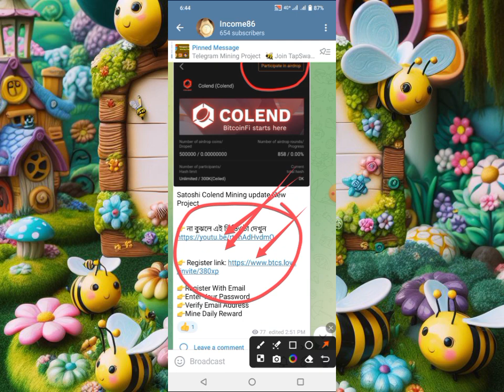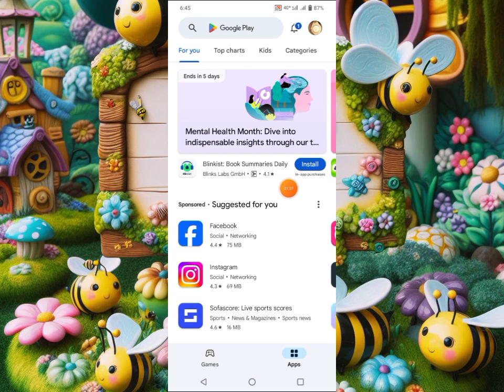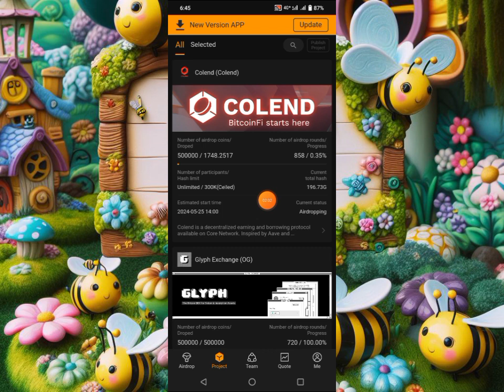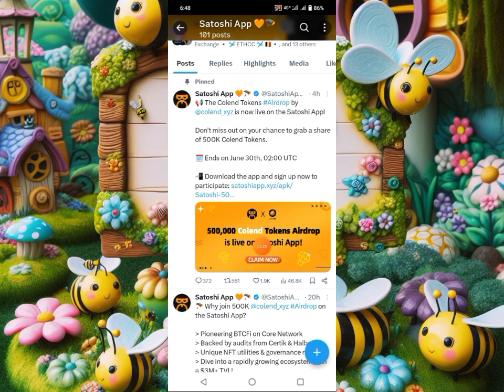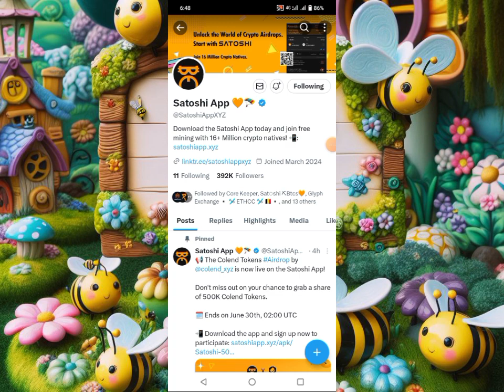Satoshi Mining App Colend Airdrop New Project খুব দ্রুত জয়েন করুন